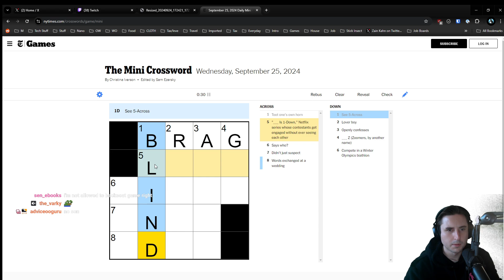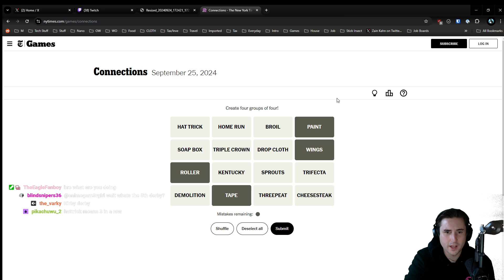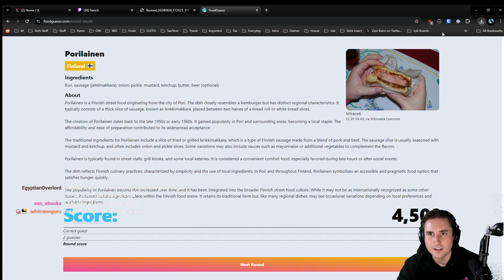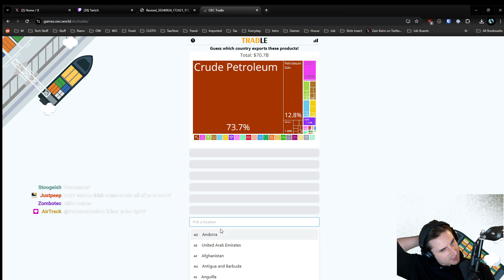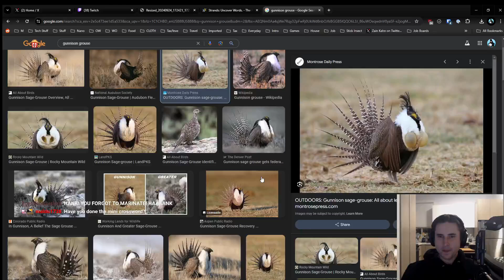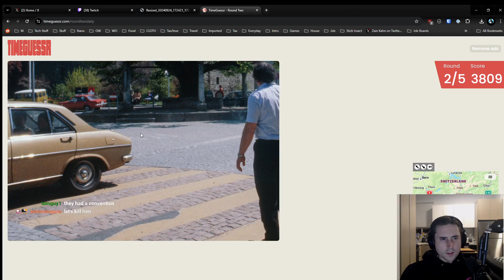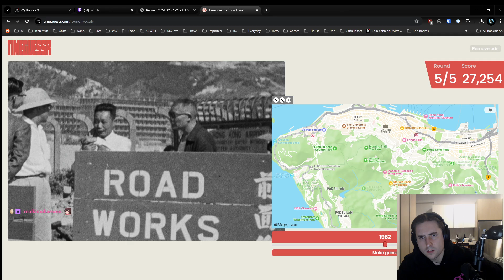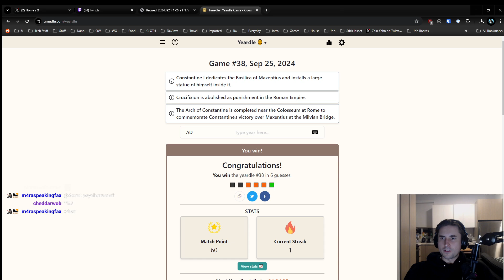Avast struggles on TWO Mini Crosswords (nobody is surprised) | The Dailies | September 25, 2024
Originally streamed September 25, 2024 - getting big and hard with jaws